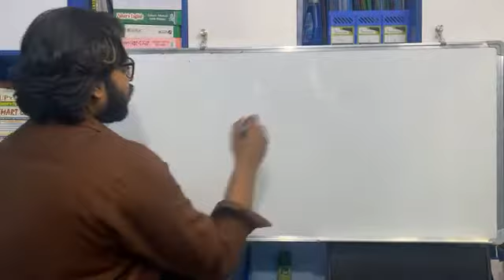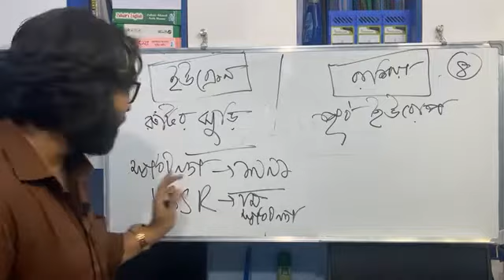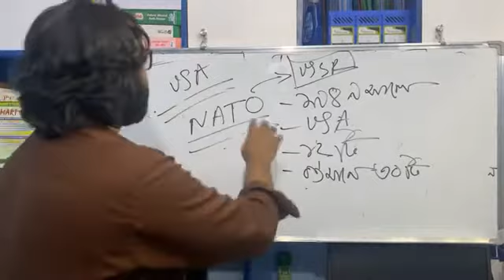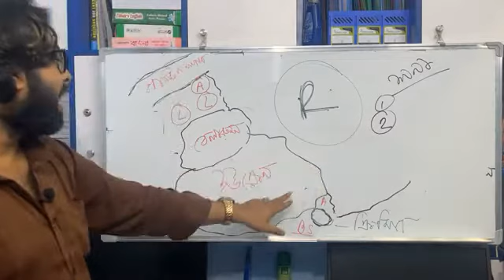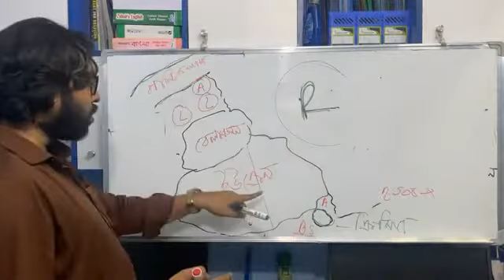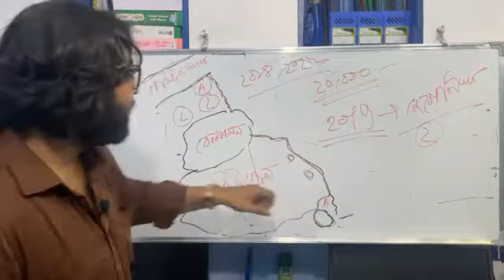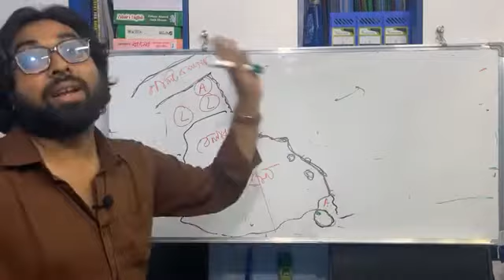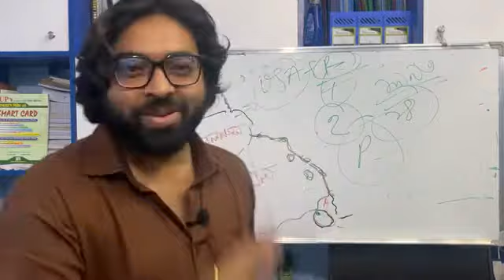রাশিয়া-ইউক্রেন দ্বন্দ্বের আদ্যোপান্ত.. Zubair's GK Live Class.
রাশিয়া ও ইউক্রেন যুদ্ধের আপডেট তথ্য।
যে_কারণে_ইউক্রেন_ছাড়তে _চায়না_রাশিয়া_ও_আমেরিকা